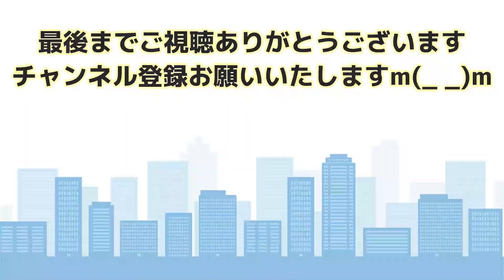どんぐり工事！？はたらくくるまの工事車両 Acorn construction!? Construction vehicle toy car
トミカのはたらくくるまの工事車両が大きな公園でどんぐり工事中。トミカのおかたづけコンボイが工事中の工事車両たちを見つけて運んでいくよ。トミカのはたらくくるまのブルドーザー、ダンプカー、ショベルカー、ホイールローダー、クレーン車といった工事車両が大集合。
子供が大好きなはたらくくるまのトミカの車、子供とおもちゃやトミカで楽しく遊ぶための動画です。
Toy car construction vehicle is under construction in a large park. Tomica trailers find and carry construction vehicles under construction. A collection of construction vehicles such as bulldozer, dump trucks, excavator, wheel loader and mobile crane.
This is a video to enjoy with kids in Tomica's cars, toys and Tomica, which are kids' favorite working cars.